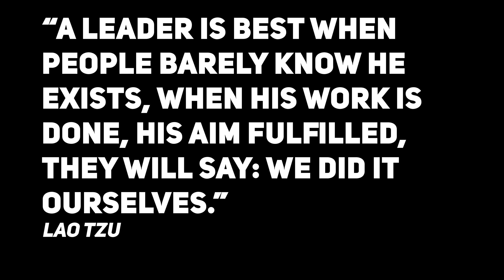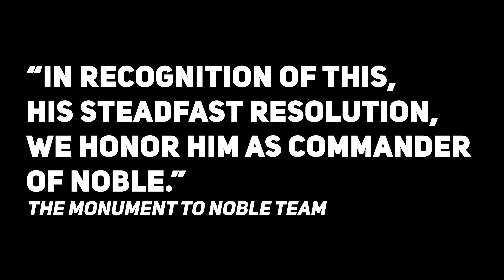The Leader that Saved Humanity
“In recognition of this, his steadfast resolution, we honor him as commander of Noble.”